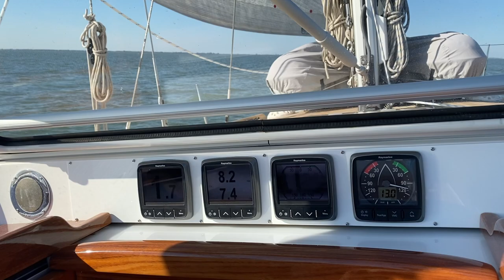Hallberg-Rassy 48 Mk II sailing Markermeer & IJsselmeer April 2022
One of our first sailing trips of this season in April 2022 on our new sailing yacht.
If we can sail, we are on board when we can.
Aboard Windfinder, our Hallberg-Rassy 48 Mk II with hull number 81. She is built in 2016.
After a long "sail-less" winter season, we can finally sail again. How we have missed this.

On the video clip, 10 minutes of relaxed sailing on the Markermeer / IJsselmeer. Sometimes a whole day, or several days, of sailing looks like this to us.

We like to take you with us. We love to share this piece of our life with you. Thank you for still following us, after a long season of no sailing.

Love,

Niels & Marloes